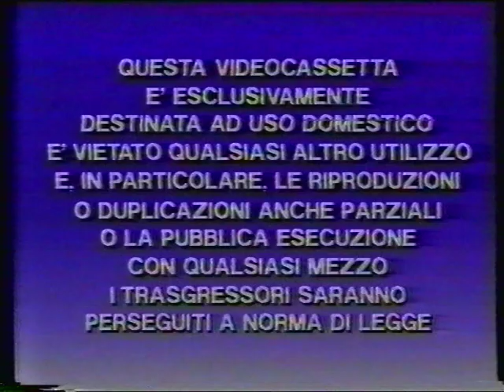VideoRai/Fonitcetra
Estrapolato dalla vhs "Li nepute de lu sinneco" con Eduardo De Filippo